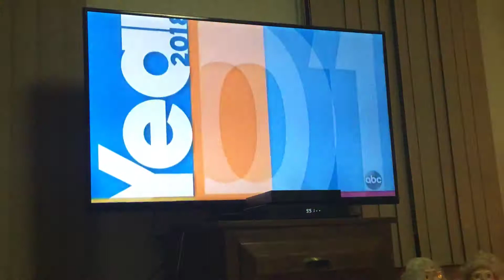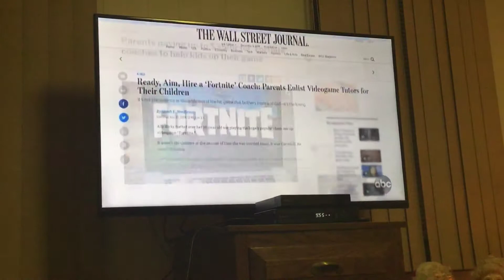The Year 2018